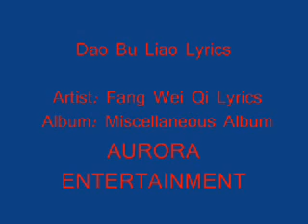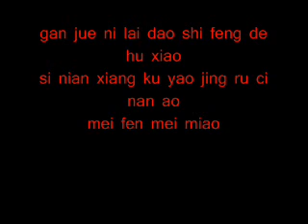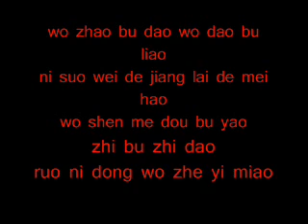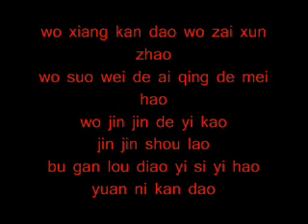Dao Bu Liao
AURORA ENTERTAINMENT SINGING TEST GUIDE